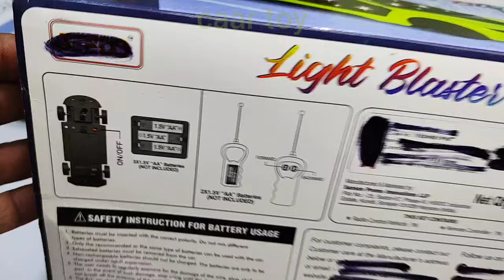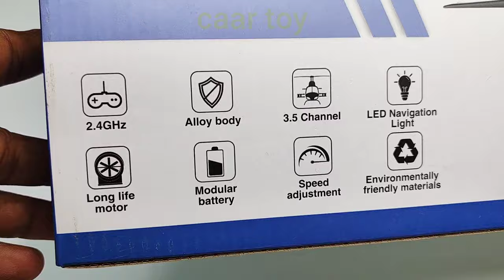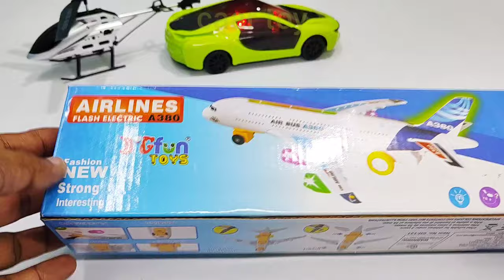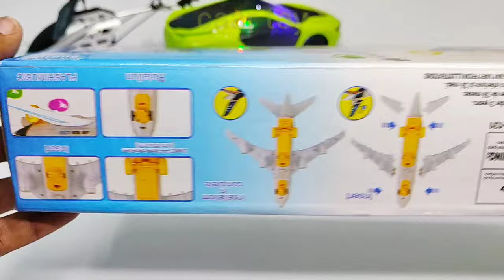3d lights airline a380 and hx708 rc helicopter and 3d lights rc car unboxing and testing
3d lights airline a380 and hx708 rc helicopter and 3d lights rc car unboxing and testing